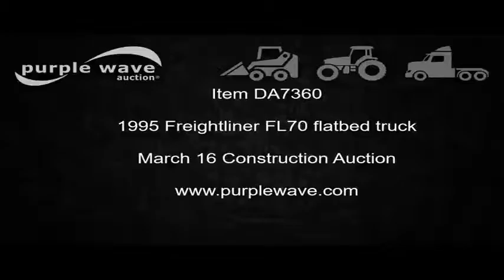1995 Freightliner FL70 flatbed truck for sale | no-reserve Internet auction March 16, 2017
1995 Freightliner FL70 flatbed truck
43,232 miles on odometer
Actual mileage unknown
Cummins six cylinder turbo diesel engine
Six speed speed manual transmission
Single axle
Heat
AM/FM/cassette
Spring suspension seat
24'L x 8'W steel flatbed
17'4" main deck
8'L x 14"W ramps
Dual fuel tanks
Spring suspension
Air brakes
11R22.5 front tires
255/10R22.5 rear tires
Oil leaks
Kansas title
1FV6HLAC1SL762045
It's located in Kansas City, KS, and we're selling it to the highest bidder regardless of price.